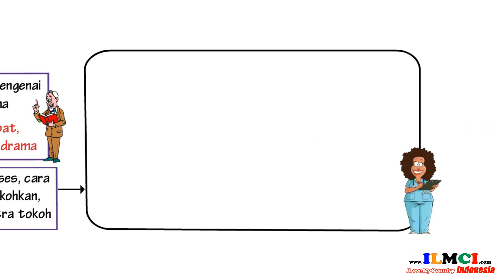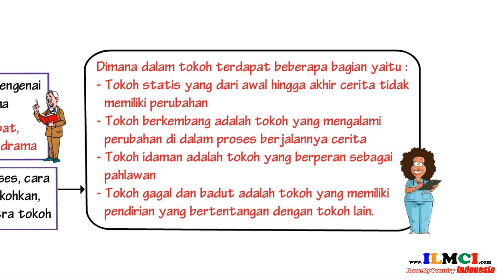Peta Konsep Unsur Intrinsik Drama